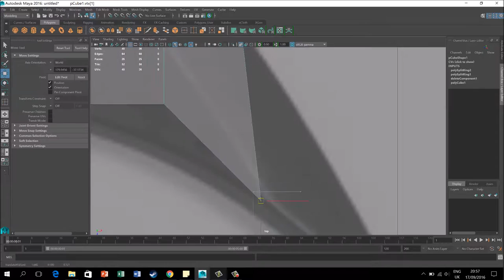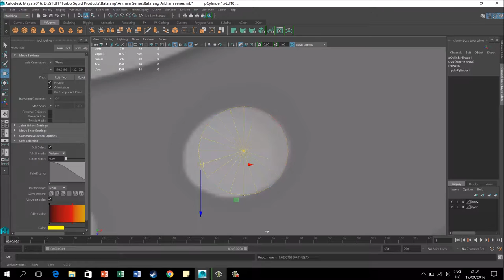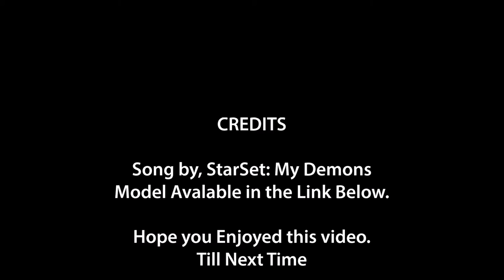Batarang Arkham Series speed model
This is a speed model of the Batarang based of the Arkham Gaming Series.

I hope you Enjoy this video. More to come soon.